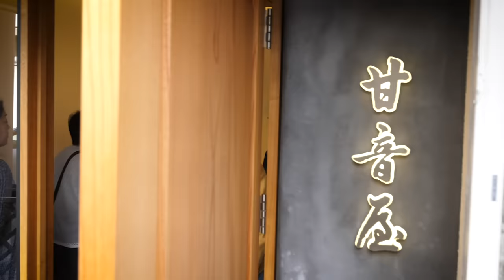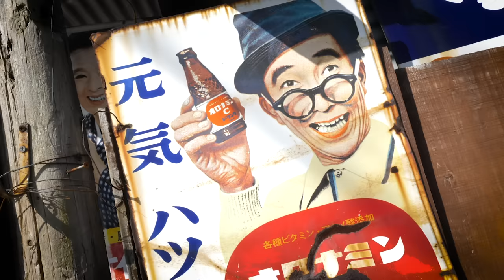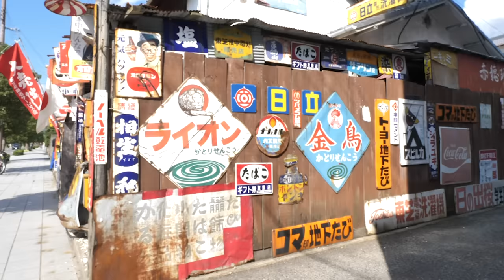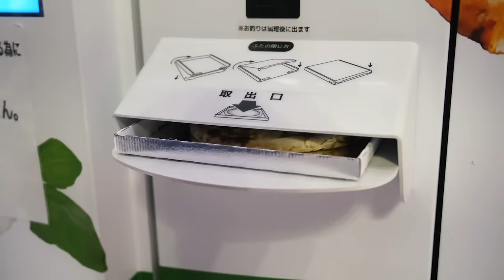Why Himeji is Japan's Greatest Castle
Himeji Castle is Japan's most famous castle; but does it live up to the hype? Ryotaro and I visit for the first time as we continue our Journey Across Japan, visiting the world's largest suspension bridge along the way.